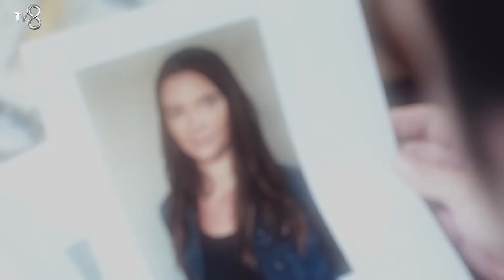Mutlu Sonla Biten Masalın Kahramanları Sizsiniz - Kızım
Öykü'nün hayalleri gerçek oldu. MUTLULUK DOLU YUVAMIZ

Öykü 8 yaşında, yaşıtlarından farklı olarak algısı çok açık olan, empati duygusu gelişkin ve çok akıllı bir kızdır. Doğduğundan beri birlikte yaşadığı teyzesi onu terk edince daha önce hiç görmediği babası Demir’i bulmak zorunda kalır.
Hayatında sorumluluk almamış, yetimhanede büyümüş bir dolandırıcı olan Demir; Öykü’nün onu bulmaya geldiği gün tutuklanır. Demir, kızına bakması şartıyla mahkeme tarafından salınır ancak Demir, o gün tanıştığı Öykü’yle yaşamayı istememektedir... Demir ve ortağı Uğur (Tugay Mercan) bir yandan Öykü’den kurtulmaya çalışırken, bir yandan da büyük bir vurgun yapma planı içindedirler.
Bu büyük vurgunun hedefinde olan Candan ise sakin görünen hayatında geçmişin büyük acılarını gizlemektedir. Tüm bu tesadüflerle hayatın bir araya getireceği insanların hiçbirinin bilmediği ise Öykü’nün büyük bir sırrı sakladığıdır.

KÜNYE
YAPIMCI: MED Yapım
YAPIMCI: Fatih Aksoy
YÖNETMEN: Gökçen Usta
SENARYO: Banu Kiremitçi Bozkurt - Irmak Bahçeci
UYGULAYICI YAPIMCI: Suzan Sümeli